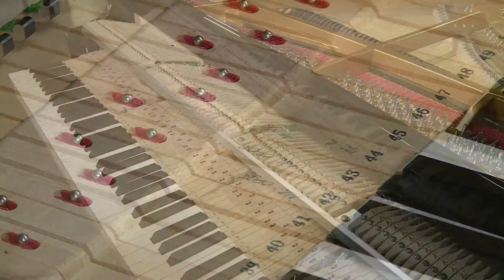Piano restoration Master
Experts on piano mechanics who can fix pianos up to 200 years old. How to maintain an old piano, what tool to use, what to listen, it's all came from the Master's experience.